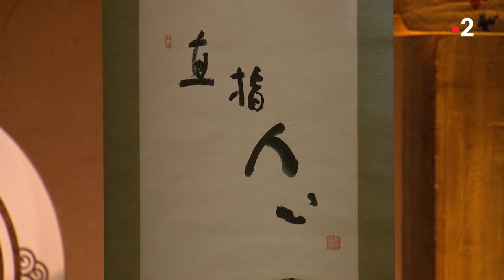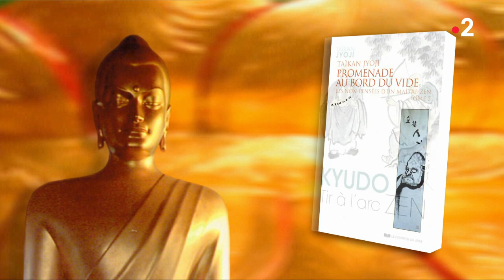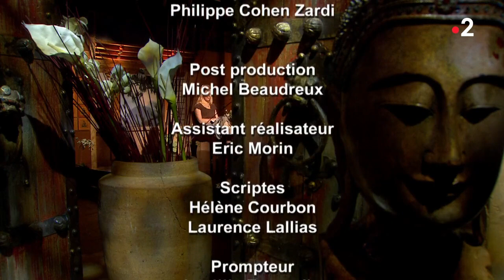Sagesses bouddhistes Bodhidharma, à la source du zen France 01 03 2020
Bodhidharma